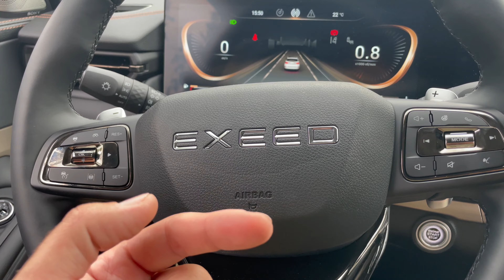EXEED TXL у кого так же ?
Должно это быть в EXEED TXL ?